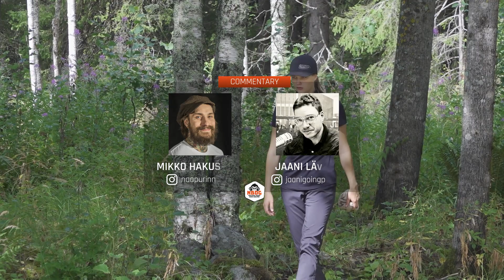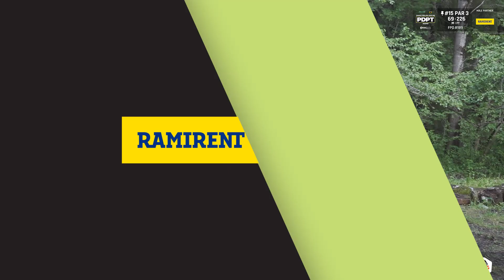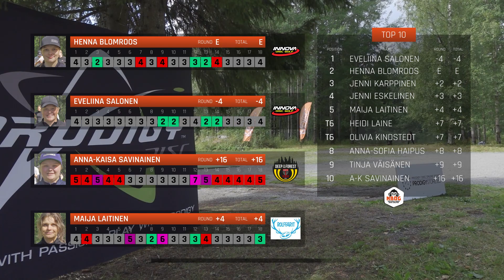Prodigy Disc Pro Tour 2021 KUOPIO - Naisten K1T9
Frisbeegolf Prodigy Disc Pro Tour 2021 Kuopio osakilpailun Naisten luokan 1. videokortin takaysi.

Kärkikortissa mukana:
Henna Blomroos
Eveliina Salonen
Anna-Kaisa Savinainen
Maija Laitinen

Prodigy Disc Pro Tour 2021
Prodigy Disc Pro Tour on frisbeegolfin kotimainen kärkikiertue. Kiertueen järjestävät yhteistyössä Suomen frisbeegolfliitto ry ja sen osakilpailujärjestäjinä toimivat tahot sekä Prodigy Disc Europe.

NBDG julkaisee kaikista osakilpailuista avoimen- sekä naisten luokan kärkikortit jokaiselta kierrokselta. Frisbeegolf on parasta paikan päällä ja toiseksi parasta videolta katsottuna!

Vuoden 2021 kiertue koostuu viidestä osakilpailusta:
Helsinki, Tali 14.-16.5.
Tampere, Disc Golf Center 28.-30.5.
Turku, Aninkainen 11.-13.6.
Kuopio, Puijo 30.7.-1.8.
Heinola, Kippasuo 3.-5.9.

Lisätietoja osakilpailuista löydät osakilpailuiden omilta Disc Golf Metrix -sivuilta
Prodigy Disc Pro Tourin viralliset nettisivut:

Liity NBDG kanavan jäseneksi, tuet näin toimintaamme ja nautit myös eduista kuten videoiden ennakkokatselusta sekä kaikki videot ilman Youtube -mainoksia:

0:00 Intro
1:11 Väylä 10
4:16 Väylä 11
7:14 Väylä 12
11:49 Väylä 13
15:00 Väylä 14
17:52 Väylä 15
20:39 Väylä 16
23:32 Väylä 17
27:21 Väylä 18
31:50 Outro